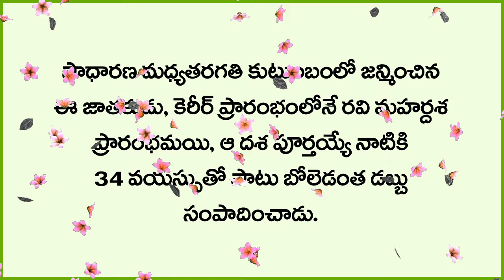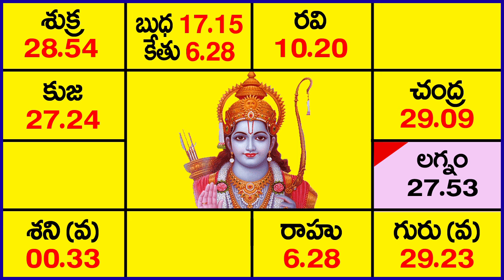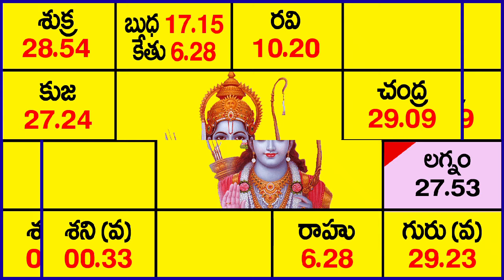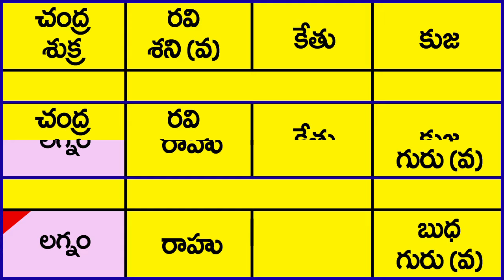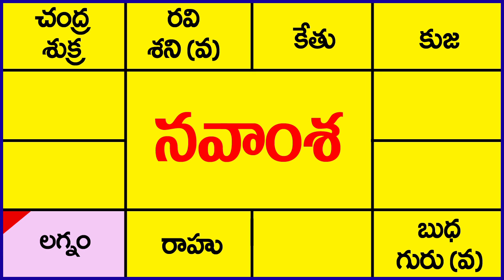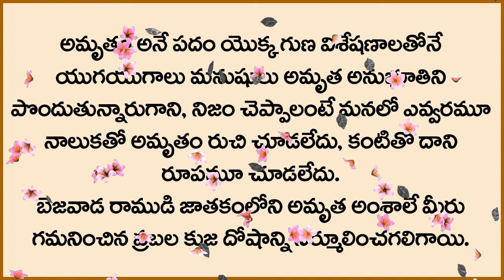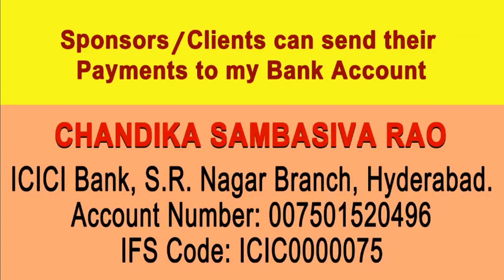బెజవాడ రాముడు // Bejawada Ramuudu Astrology // Chandika World // Cell: 9000145506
బెజవాడ రాముడు. Bejawada Ramuudu horoscope.

Ketu Drusti.

Address:
Sri Chandika Sambasiva Rao
Hyderabad, India.